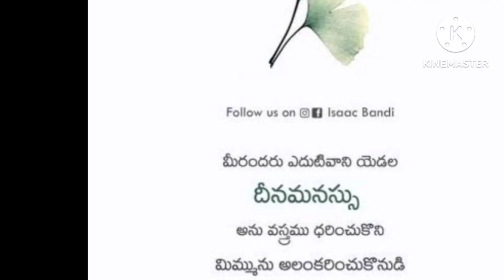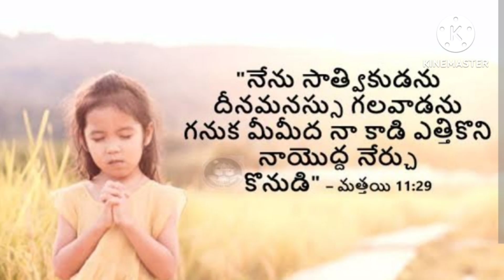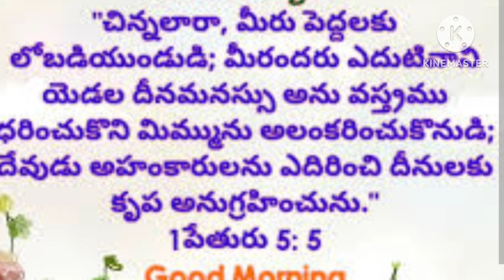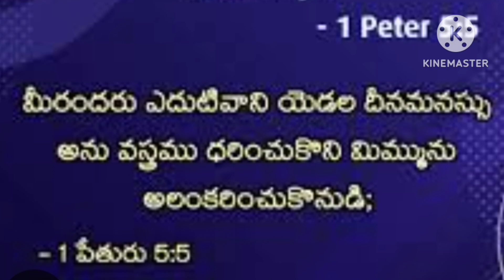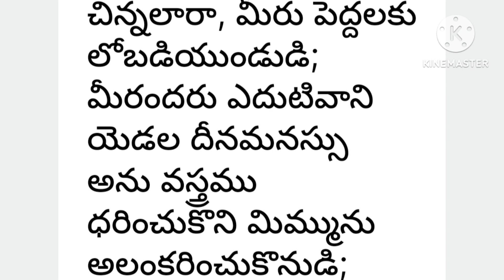ప్రతిష్టిత వస్త్రములు అలంకరణ ఘనత నిచ్చును